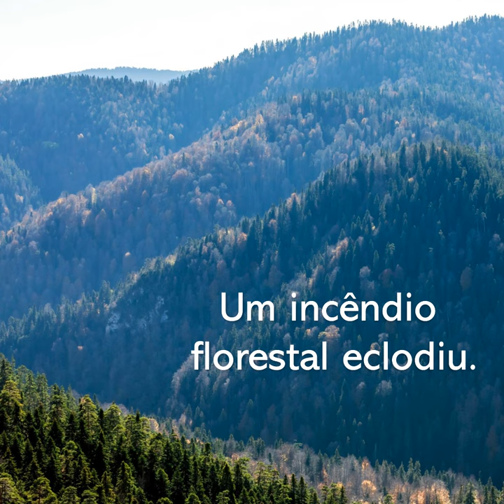Um incêndio florestal eclodiu.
Notícias de última hora "Prefeitura de Gunma".
Por IA da "Isesaki FM".

Um incêndio florestal eclodiu na vila de Ueno.

Por volta da meia-noite do dia 28, o corpo de bombeiros da vila descobriu fumaça vindo da floresta na vila de Ueno.
O Corpo de Bombeiros Regional de Tano Fujioka e os bombeiros da vila combateram o incêndio no solo.
Helicópteros de prevenção de desastres das províncias de Nagano, Yamanashi e Saitama extinguiram repetidamente o fogo no ar.
O incêndio não pôde ser extinto e os esforços de combate a incêndios foram interrompidos devido ao pôr do sol.
Os trabalhos de combate a incêndios serão retomados a partir da madrugada do dia seguinte, dia 29.
De acordo com a Delegacia de Polícia de Fujioka, ninguém foi encontrado ferido até o momento e a causa detalhada do incêndio está sendo investigada.